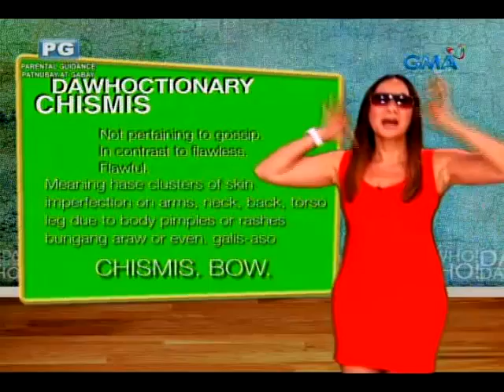Startalk: Da Who? September 28, 2013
Da Who ang yummy boylet na ito na maraming chismis all over his body?